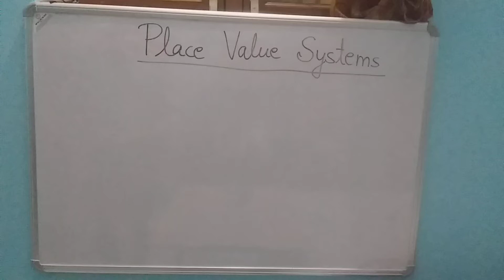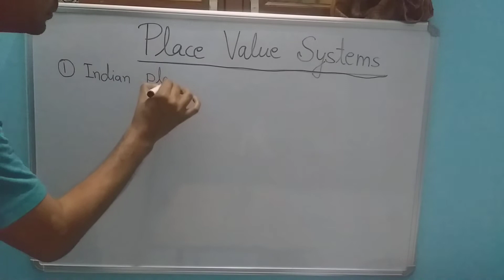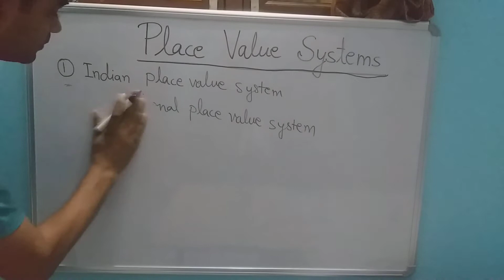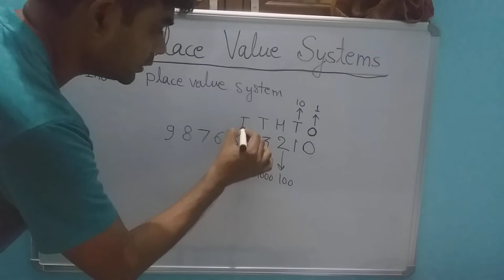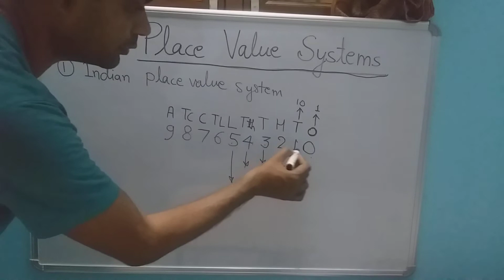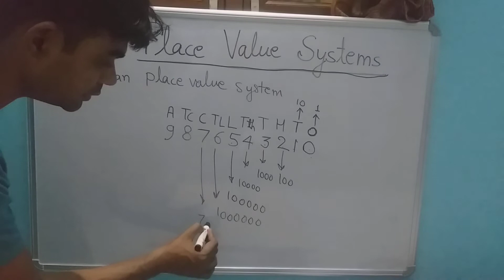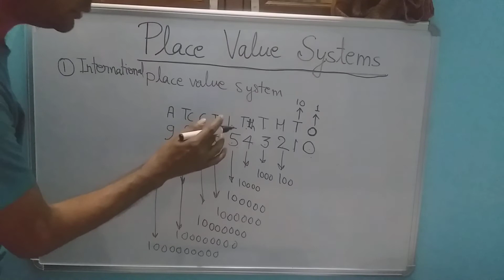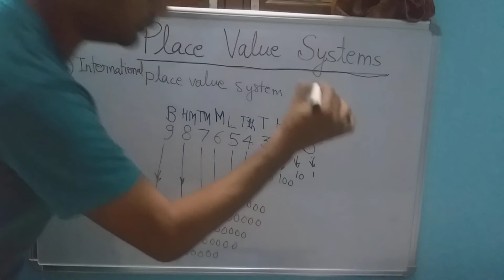Place Value System Jawahar Navodaya Vidyalaya entrance exam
Detail explanation of Indian and International place value system.
जवाहर नवोदय विद्यालय  प्रवेश परीक्षा(2022-23) कक्षा-6 प्रश्न पत्र प्रारूप Question Paper format for Jawahar Navodaya Vidyalaya Class-6th entrance exam 2022-23
by GuruDev Gurukul#Competetive exams#Jawahar Navodaya Vidyalaya#entrance exam#Class 6th#Question paper#Question format#प्रवेश परीक्षा

To know about syllabus click on